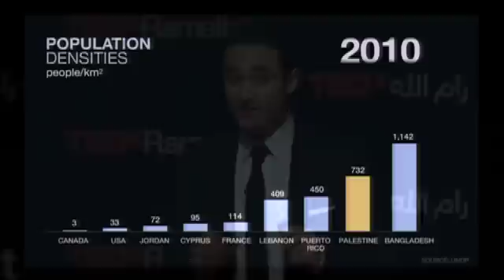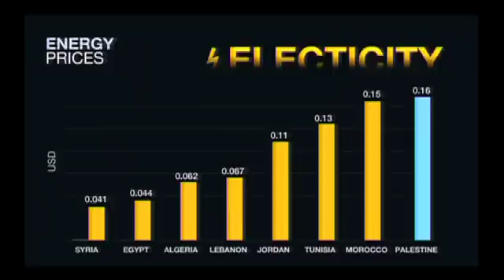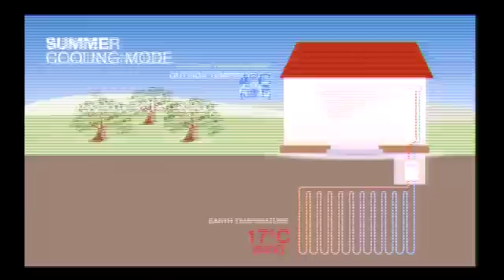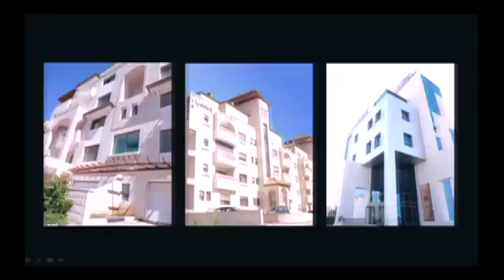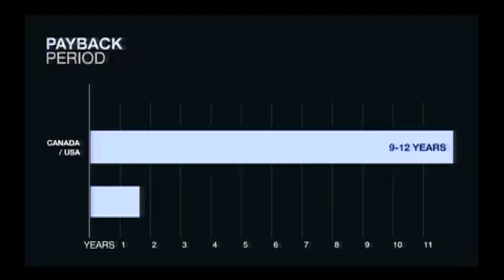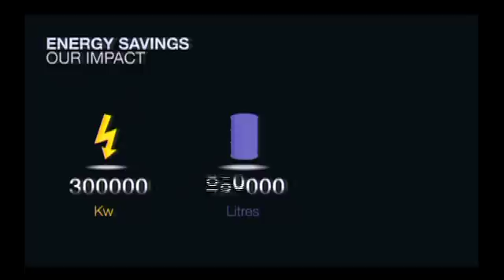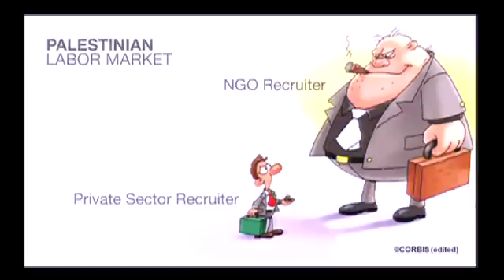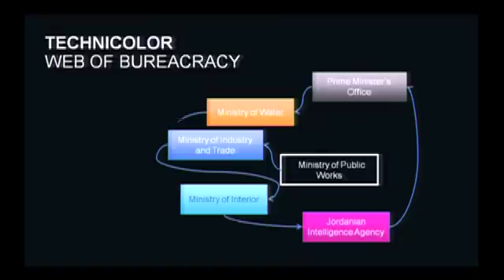TEDxRamallah - Khaled Al Sabawi - Keeping Palestine Cool: A Different Kind of Underground Movement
"What is za purpose of your visit to Izrael?" This is the welcoming question that is asked by Israeli border security to anyone that travels to the Palestinian territories. For this Palestinian, it is to bring green energy to Palestine. Recognizing Palestine's grave energy crisis, Khaled Al Sabawi takes you on his quest to "keep Palestine cool" using geothermal energy.

[Talk translated to Arabic by Ola Anan and Adham Enaya]
[Text Translated to Arabic by Zeina Tahan]

Khaled Al Sabawi, a Palestinian-Canadian Engineer, received his degree in Computer Engineering from the University of Waterloo in Canada in 2006 and later became the first certified Geothermal Engineer in the Middle East. Khaled installed the first geothermal systems in Palestine in 2007 and went on to becoming the Founder and President of MENA Geothermal, a Palestinian green energy business. MENA Geothermal was awarded the National Energy Globe Award in 2008 and is currently installing the largest geothermal system in the Middle East at a capacity of 1.6 MW megawatts at the University of Madaba in Jordan. Khaled was named "One of the World's Top Energy Entrepreneurs" by Global Post and was recently promoted to the position of General Manager of UCI, MENA's parent company and one of the largest real-estate development companies in Palestine.

حصل خالد السبعاوي الفلسطيني الأصل والكندي الجنسية على درجة البكالوريوس في هندسة الكمبيوتر من جامعة واترلو في كندا عام 2006، فأضحى بذلك أول مهندس طاقة جوفية حرارية معتمد في منطقة الشرق الأوسط. وقام السبعاوي بتنفيذ أول نظام طاقة جوفية حرارية في فلسطين عام 2007. ومن ثم أصبح المؤسس والمدير العام لشركة مينا جيوثيرمال وهي شركة فلسطينية تعمل في مجال الطاقة الخضراء. حازت شركة مينا جيوثيرمال على جائزة الطاقة العالمية للعام 2008 وتعمل حالياً على تنفيذ نظام طاقة جوفية حرارية بقدرة 1.6 ميجاوات في جامعة مادبا بالأردن والذي فور اكتماله سيمثل أضخم مشروع للطاقة الجوفية في منطقة الشرق الأوسط بأكملها. وقد قامت ال"جلوبال بوست" بتسمية خالد من بين أنجح الرياديين العالميين في مشاريع الطاقة كما وتم انتخابه مؤخرًا مديراً عاماً لشركة الإتحاد للإعمار والاستثمار وهي الشركة الأم لشركة مينا جيوثيرمال وإحدى أكبر الشركات في مجال تطوير العقارات في فلسطين.

عن تيد أكس
أكس= حدث مستقل منظم ذاتياً
يشكل تيد أكس رام الله عبارة عن برنامج محلي، ينظمه أفراد يؤمنون بأن الأفكار تستحق الإنتشار لأنها تساهم في جمع الناس فيتشاركون تجربة من وحي تجارب تيد. تبث المؤتمرات المنظمة من قبل تيد أكس خطابات تيد على أشرطة الفيديو كما وتعتمد على الخطابات الحية التي يلقيها المتحدثون فتنشط النقاشات العميقة وتشتد الروابط الإنسانية والفكرية في المجموعة الواحدة. وقد صمم البرنامج تحديداً لتحفيز الأفراد كما المنظمات والمجتمعات على تنشيط الحوار. يزود مؤتمر تيد برنامج تيد أكس بالتوجيهات العامة، إلا أن تنظيم مناسبات تيد أكس الفردية يتم بشكل ذاتي.* لذلك تعرف هذه النشاطات المحلية والمنظمة ذاتياً بتيد أكس حيث تصبح أكس عبارة عن حدث مستقل منظم ذاتياً.
*خاضع لبعض الأنظمة والقواني